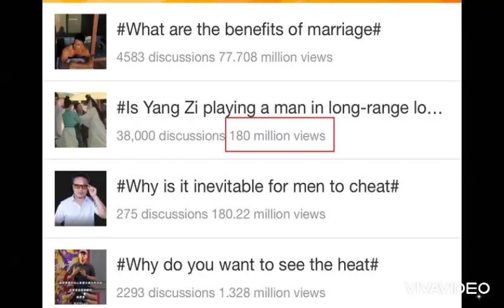TRƯỜNG TƯƠNG TƯ: DƯƠNG TỬ ẴM 180 TRIỆU VIEW NHỜ ĐỂ MẶT MỘC, MÀN GIẢ TRAI CỰC ĐỈNH NHẬN BÃO KHEN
Nguồn dienanhnet